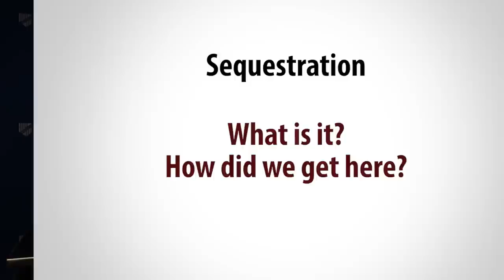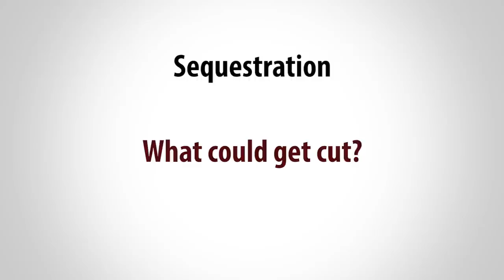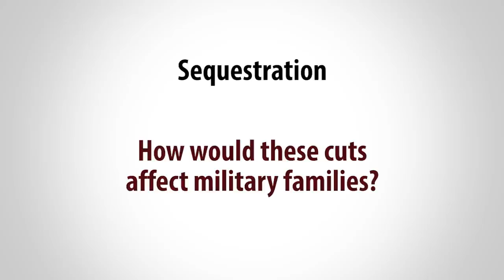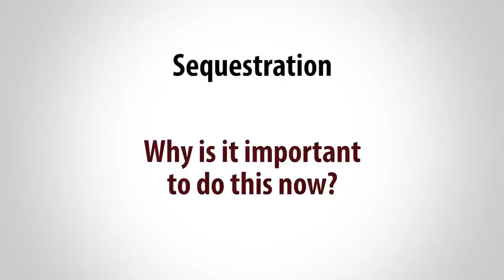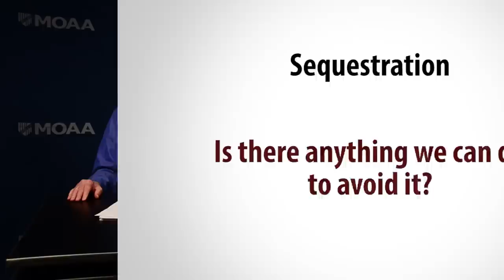Sequestration: What You Need To Know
MOAA's Steve Strobridge and Monique Rizer talk about what sequestration means for military families, and if there's anything we can do to avoid it.